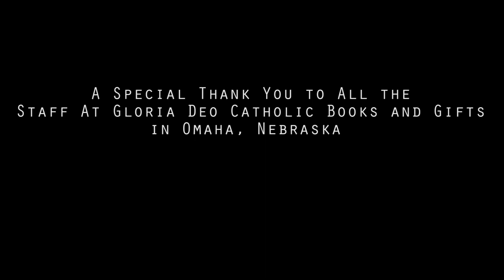Holy Purgatory : The Forgotten Church